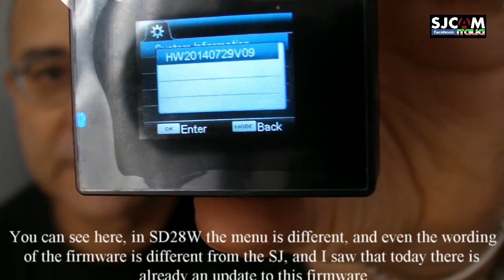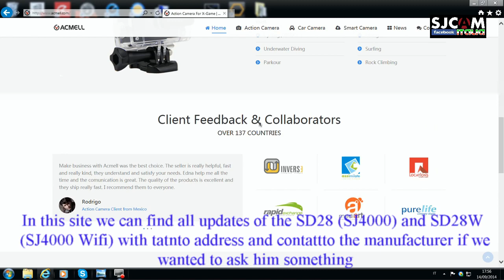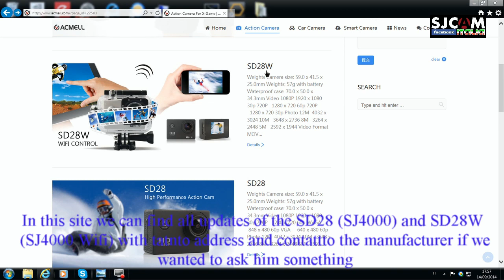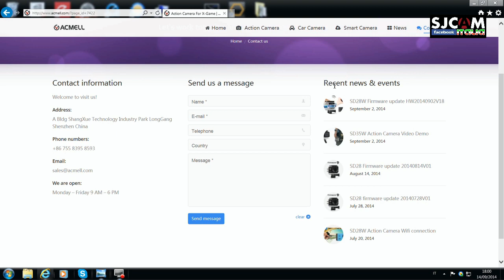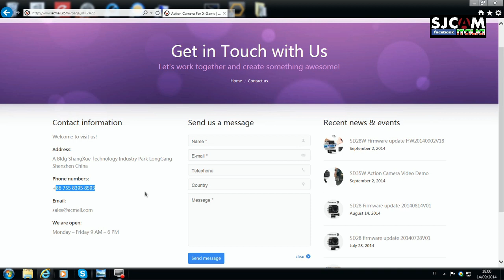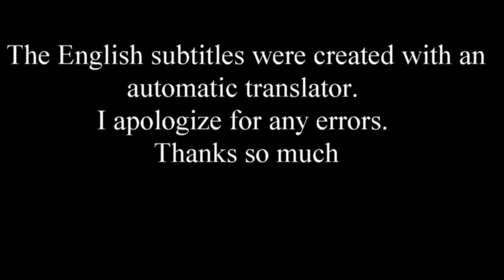SJ4000 WiFi Fake? Ora ha un nome (Now have a name) English SUBS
La SJ4000 falsa fino ad ora è stata chiamata "fake" impropriamente, perché ha un suo nome SD28 (SJ4000) e SD28W (SJ4000 WiFi)) per la WiFi, costruita dalla ditta ACMELL di Shenzhen  CINA